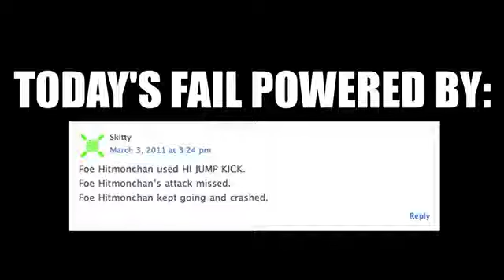Ninja Kick on Car FAILMasquer